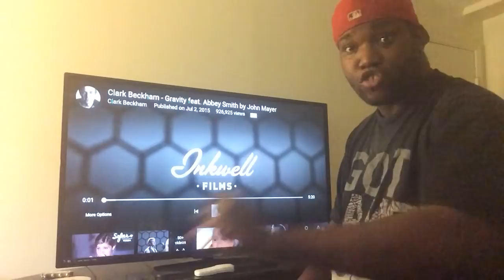Clark Beckham- Gravity Ft. Abbey Smith (Reaction)